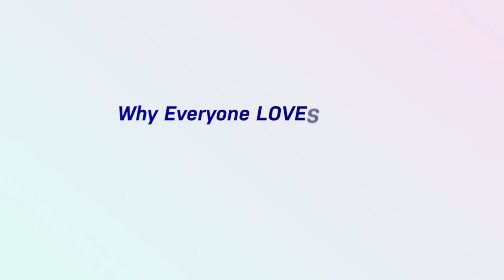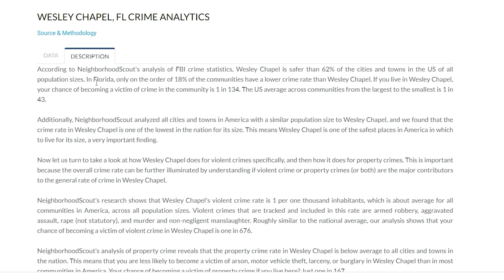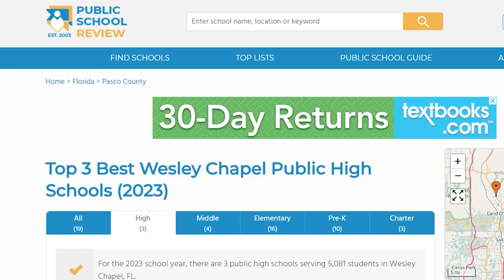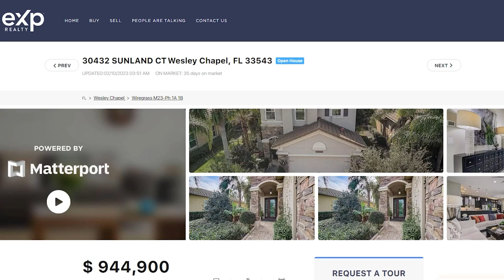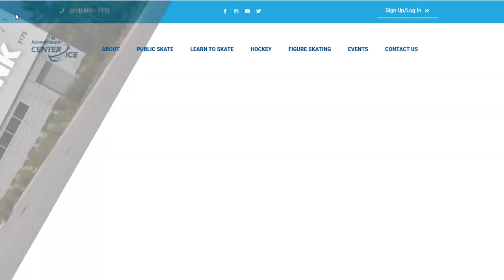Why Everyone LOVES Living In Wesley Chapel Florida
Why do people love living in Wesley Chapel?

There are a lot of great reasons to live in Wesley Chapel, Florida. In this video, we take a look at some of the pros of living here. From the amazing weather to the friendly community, there's something for everyone in Wesley Chapel!

Wesley Chapel is known for its top-rated schools, shopping, parks, and incredible seven-and-a-half-acre Epperson Lagon. Making Wesley Chapel one of the best suburbs in Tampa. No wonder so many people are considering moving to Wesley Chapel, Florida.

00:00 Introduction
00:40 Overview
02:35 Disclaimer
03:26 Point #1 - Safety
05:46 Point #2 - Schools
07:34 Point #3 - Shopping
09:34 Point #4 - Housing
12:29 Point #5 - Amenities
14:30 Point #6 - Weather